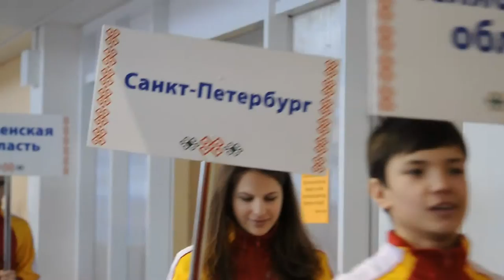My Edited Video